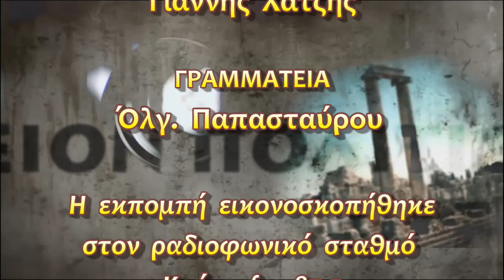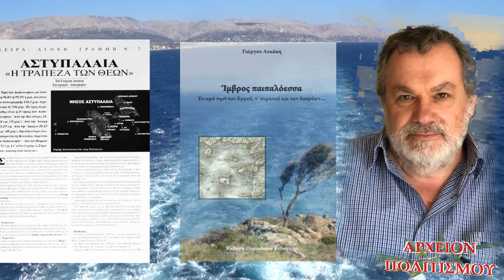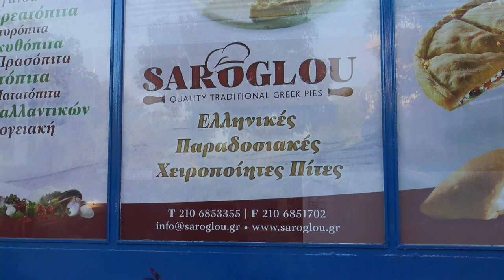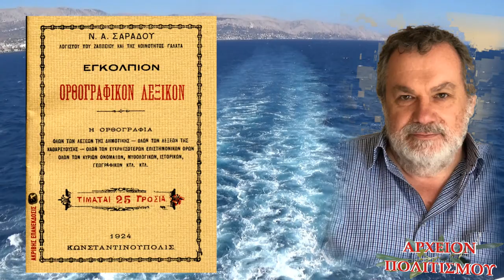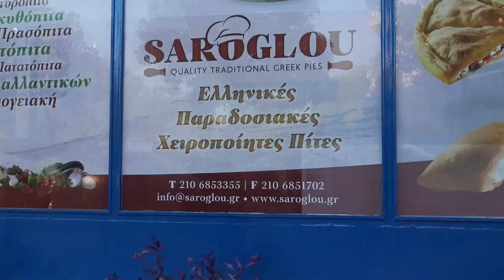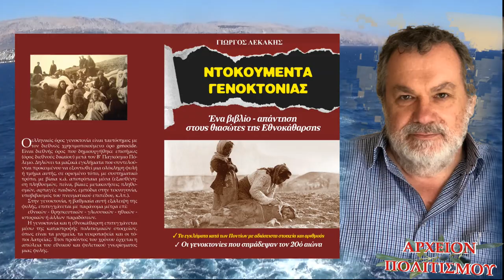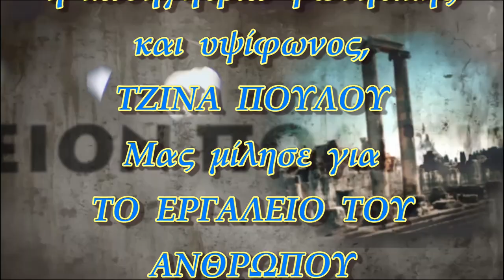Το ΕΡΓΑΛΕΙΟ του ΑΝΘΡΩΠΟΥ που λέγεται ΦΩΝΗ - ΤΖΙΝΑ ΠΟΥΛΟΥ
με τον Γιώργο Λεκάκη:

Το ΕΡΓΑΛΕΙΟ του ΑΝΘΡΩΠΟΥ που λέγεται ΦΩΝΗ

Με καλεσμένη την υψίφωνο και καθηγήτρια φωνητικής Τζίνα Πούλου

Η εκπομπή γυρίστηκε και μεταδόθηκε στο ΚΡΗΤΗ FM
την 1η Ιουνίου 2021

ΚΑΜΕΡΕΣ:
Μουσαίος
Παναγ. Μπανταλάκης

ΜΟΝΤΑΖ:
Παναγ. Μπανταλάκης

ΗΧΟΣ:
Γ. Μανόπουλος

ΜΟΥΣΙΚΗ:
Γιάννης Χατζής
ειδικά και αποκλειστικά γραμμένη για το ΑΡΧΕΙΟΝ ΠΟΛΙΤΙΣΜΟΥ

ΦΩΤΙΣΜΟΣ:
M. Tsik.

ΓΡΑΜΜΑΤΕΙΑ:
Όλγ. Παπασταύρου

ΦΩΤΟΓΡΑΦΙΕΣ, ΑΡΧΕΙΟ:
Γ. Λεκάκης, Τζ. Πούλου

c+p
ΑΡΧΕΙΟΝ ΠΟΛΙΤΙΣΜΟΥ
2021